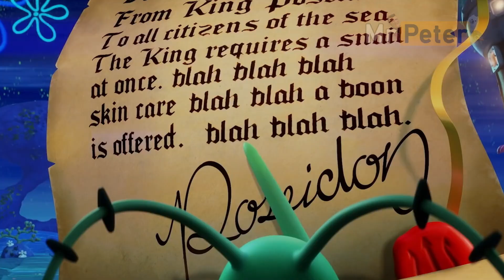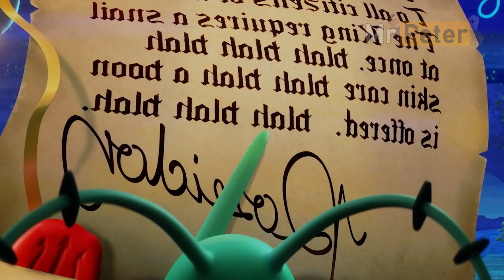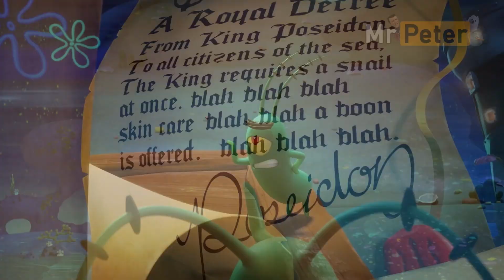Multimix 🔹 Sponge on the Run SNEAK PEEK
Timestamps:
00:00 Coffin Dance Chill
01:11 Gummy Bear Song
02:28 Ievan Polkka
03:51 Polish Cow
04:57 Baby Shark
06:09 Coffin Dance House
07:20 Gigi D’Agostino-L’amour toujours